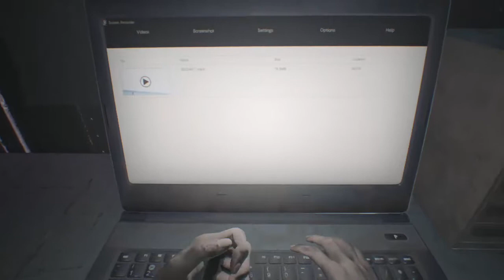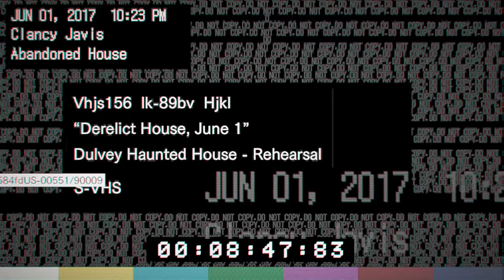Resident Evil 7 Biohazard Walkthrough - Spicy Rednecks - Episode 1